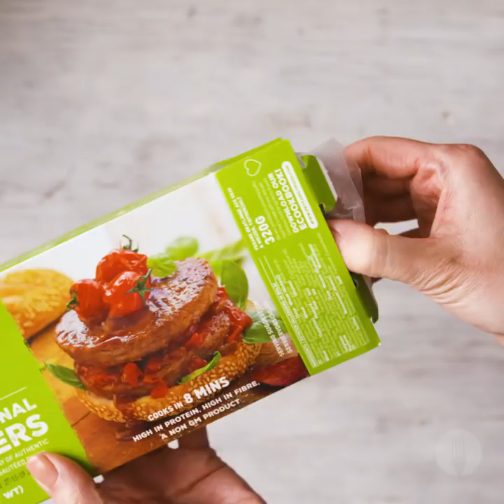Chaka-lekka Burger Pie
A doubly delicious dinner idea that's guaranteed to wow!! 🍔 🇿🇦

Ingredients:

For the pie:

2 packets of puff pastry
1 pack Fry’s Traditional Burgers
Sesame seeds, to garnish
1 cup chakalaka
1 cup grated vegan cheese (or cheese of choice)

To serve:

Baked potato wedges
Tomato sauce
Simple side salad

Method:

1. Preheat the oven to 180°C.

2. Roll out the first pack of puff pastry on a floured surface, using a small plate just larger than the patty, cut 2 circles from the pastry.

3. Place 1 burger patty on top of each pastry round and wet the edges with a little water.

4. Top with a generous dollop of chakalaka and grated cheese of choice.

5. Repeat the process of cutting 2 circles from the second roll of pastry and place the circles over the top of the burgers.

6. Using a fork, seal the edges well and brush the top of the pies with a little olive oil.

7. Sprinkle with sesame seeds then bake for 30-40 minutes, or until golden brown on top.

8. Serve the pies with a side of crispy baked potato wedges and tomato sauce for dipping. ENJOY!